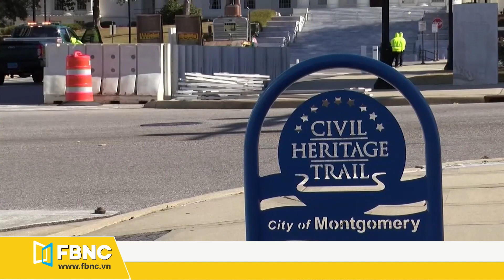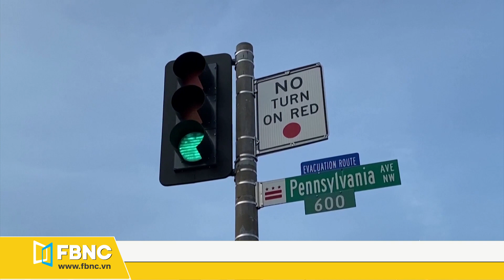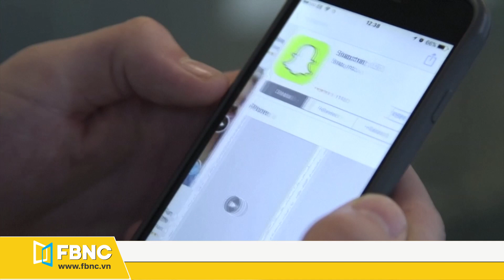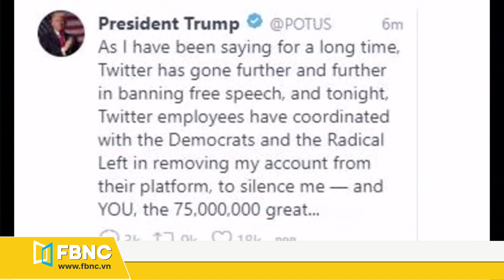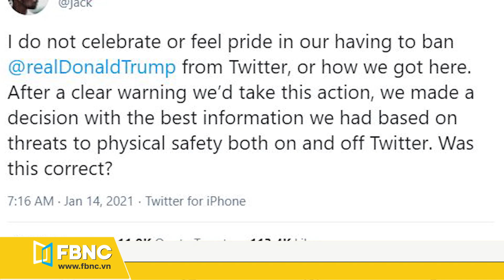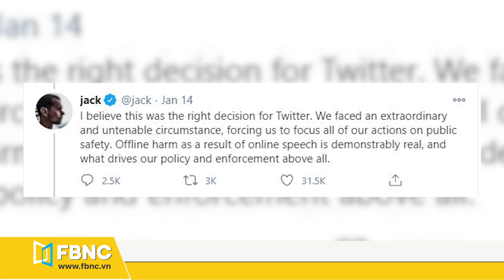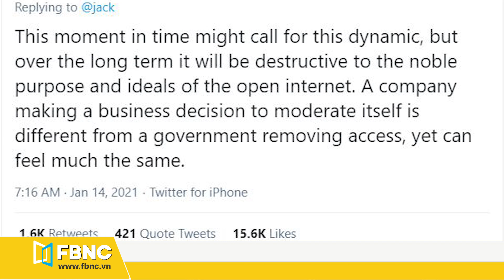Động thái của TT Trump trước diễn biến căng thẳng tại Mỹ | Bầu cử Mỹ 2020 ngày 16/1 | FBNC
Bầu cử Mỹ 2020 ngày 16/1 | Động thái của TT Trump trước diễn biến căng thẳng tại Mỹ
Lo ngại an ninh, diễn tập lễ nhậm chức cho ông biden bị hoãn
tổng thống trump kêu gọi chuyển giao quyền lực trong hòa bình
đến lượt snapchat đình chỉ tài khoản của tổng thống trump
ceo twitter thừa nhận đình chỉ tài khoản của tổng thống trump tạo tiền đề nguy hiểm

FBNC
ĐỒNG TIỀN THÔNG MINH - CUỘC SỐNG THÔNG MINH